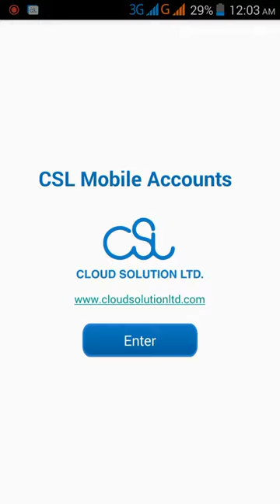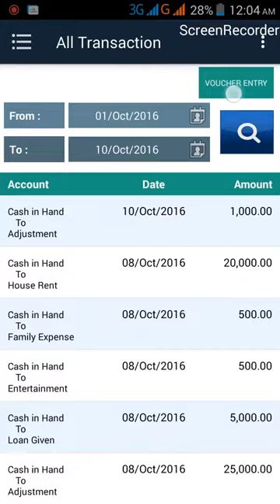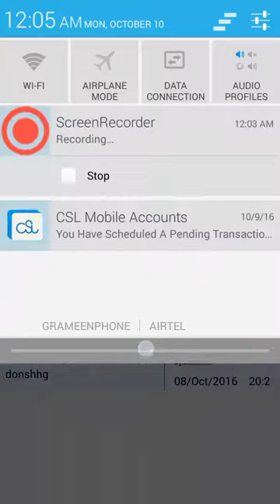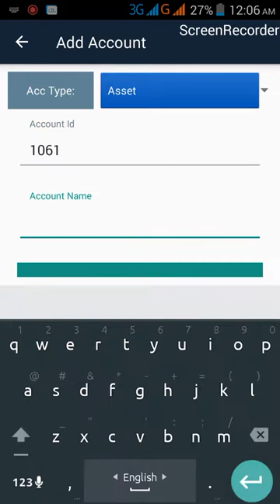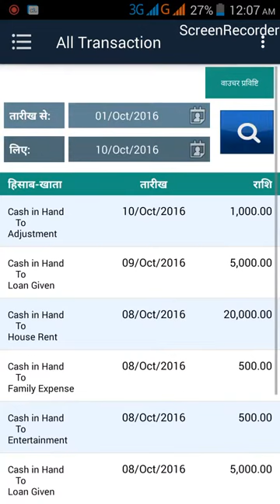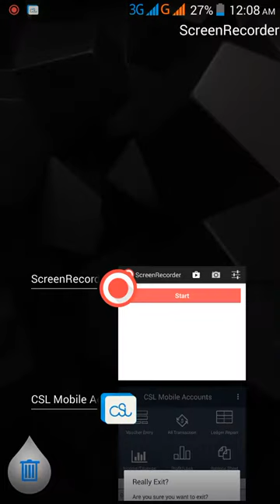CSL Mobile Accounts Video - support Bengali, Hindi, English